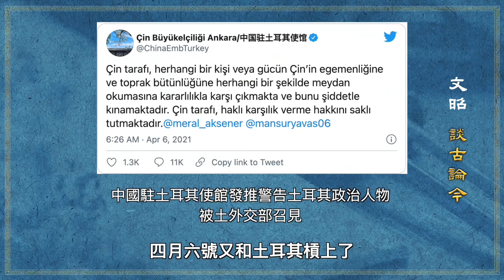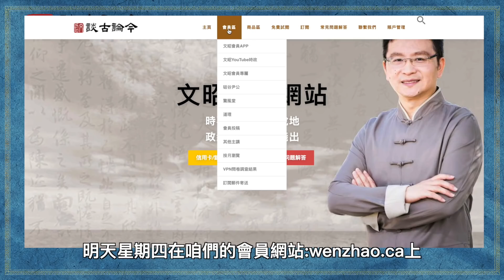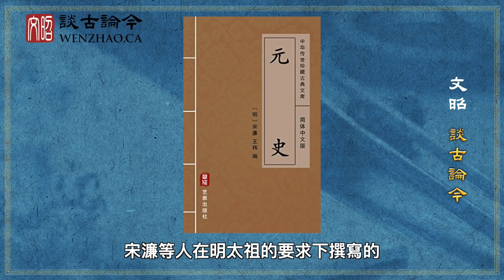再添一把火！習近平重蹈80年前某大國的覆轍，遭遇輪迴詛咒？失衡為何發生（文昭談古論今20210407第919期）